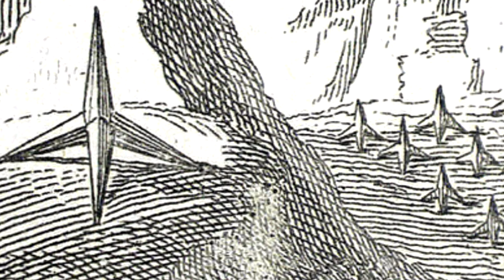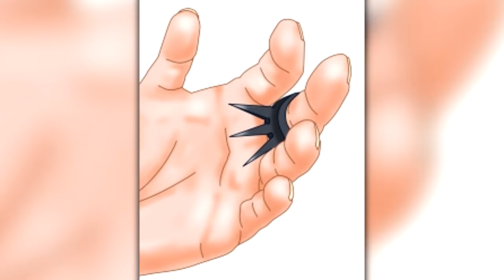18 Most Dangerous Ninja Weapons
Along with the samurai, ninja are one of the most famous figures of ancient Japan. There are many myths and legends about them, but unfortunately hardly any reliable sources.
However, it is believed that they were formerly employed as scouts, spies, saboteurs or assassins in Japan.
There are also some clues that suggest the ninja were a purely Buddhist order in search of nirvana, the liberation from repeated suffering and rebirth.
Their weapons are just as legendary as their history. Apparently, they were not afraid to use new inventions. Therefore, there is a whole range of strange weapons associated with them.

▬ Sources ▬▬▬▬▬▬▬▬▬▬▬▬

Some of the used pictures and videos are from Adobe Stock, Shutterstock, Videoblocks, Bigstock and similar websites.